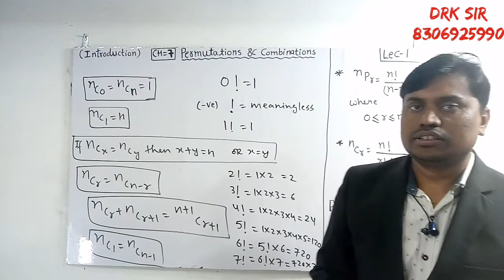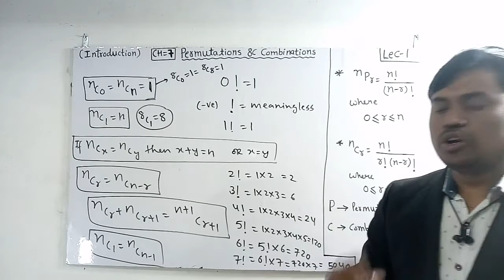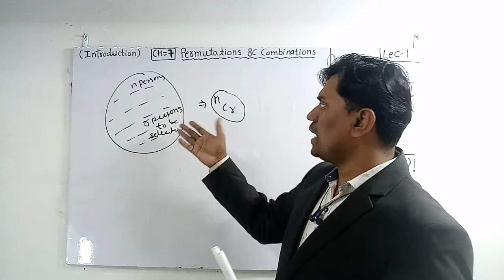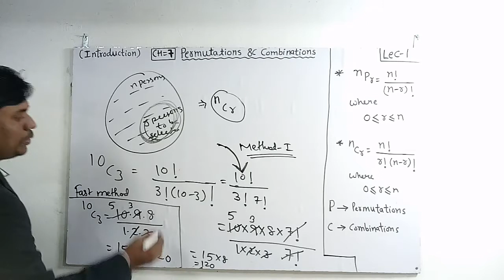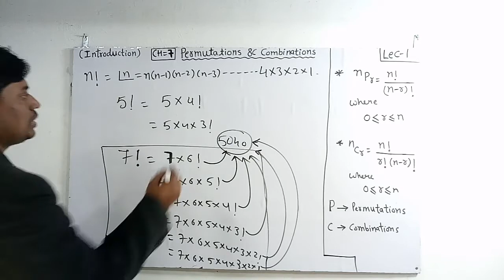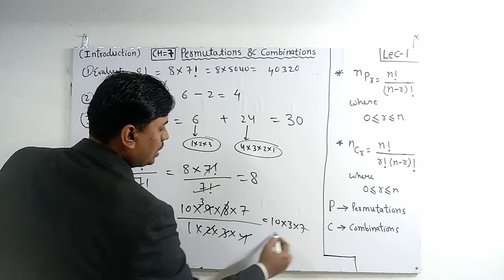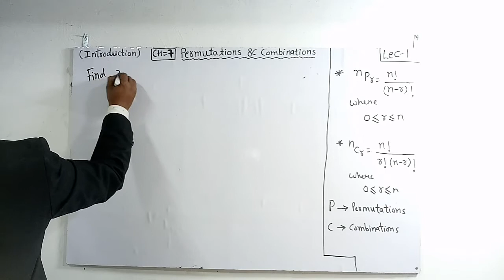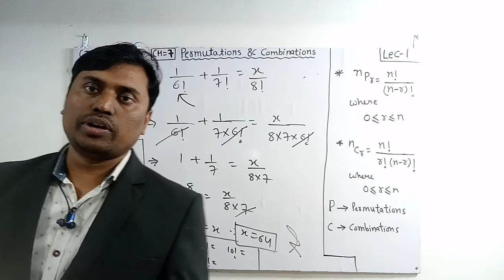Permutations & Combinations ll Lec 1 ll Std 11th ll dRk sir